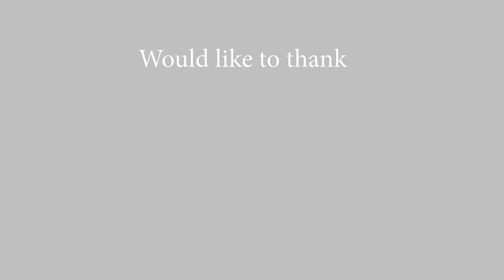Metallica Scholars Say Thank You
As the 2019 academic year comes to a close All Within My Hands is honored to hear from the students who were part of our first year of the Metallica Scholars Initiative. Partnering with the American Association of Community Colleges we helped fund 10 schools across the country, aiding hundreds of students in their course completion certifications in Career Technical Education (CTE) programs. Meet three of our first round of Metallica Scholars from Lone Star Community College as they share their stories.